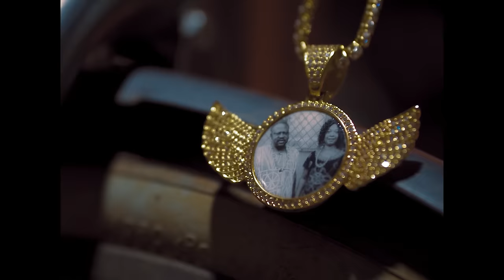FHISH - KAK KAK (Official Video) Dir by Sir ENOW Derick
Ladies and gentlemen boys and girls We hereby announce the music video release of ;
Fhish - Kak kak and his birthday come Thursday 8th of July 2021 .
A piece of arts filled with entertaining yet informative messages all soaked in vibes that which we as Cameroonian sons and daughters can be proud to call ours .
This was made a success by Sir ENOW Derick and the whole Gophmen team sharpen your spears to shoot at it or get some appetizers to eat to the full and even more that we will have to find out together . 🆙